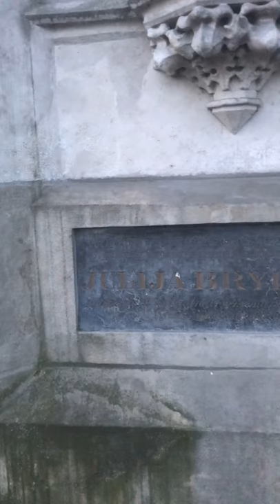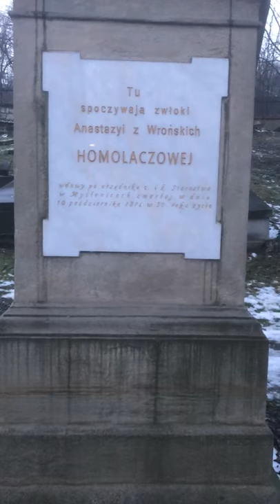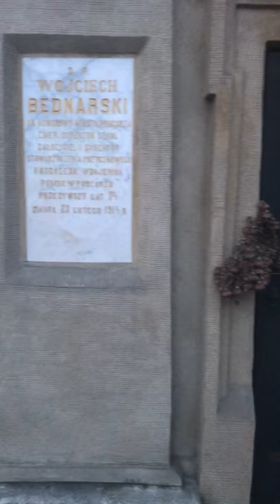Polski cmentarz Podgórski